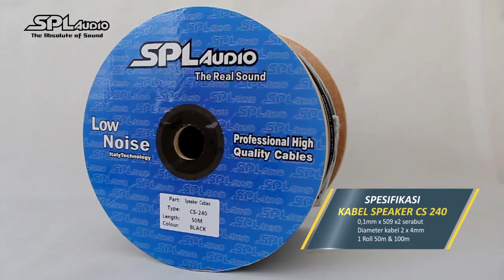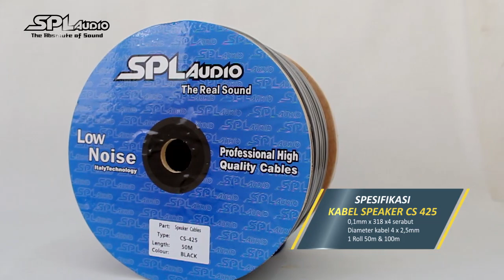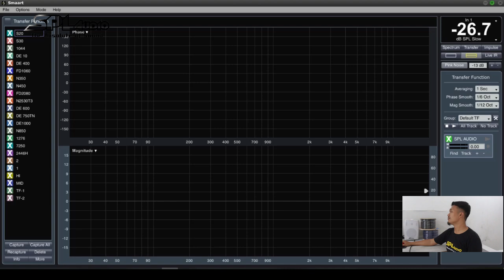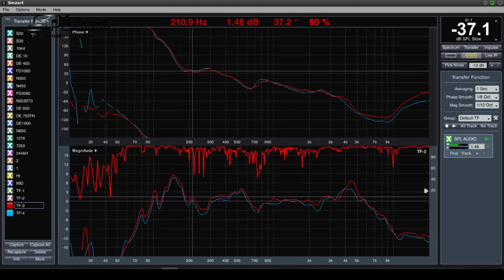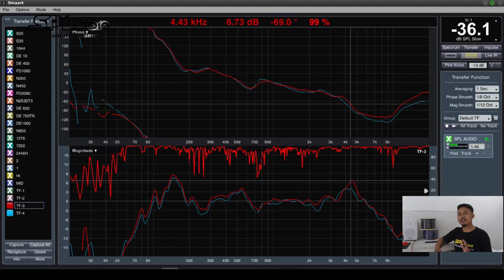Compare!!! Kabel SPL Audio Dengan Kabel Listrik Di System Audio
Berikut adalah perbandingan antara kabel SPL Audio dengan kabel listrik

Salam Hangat
Team - SPL Audio Professional